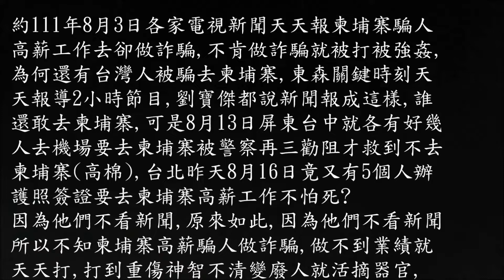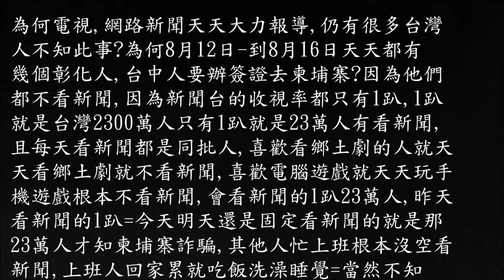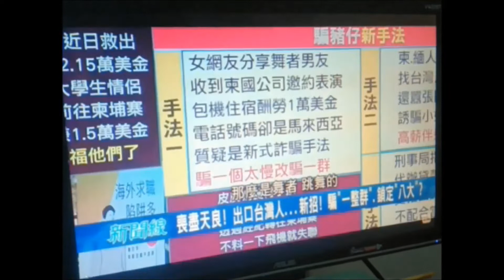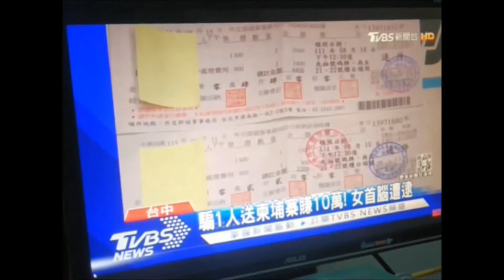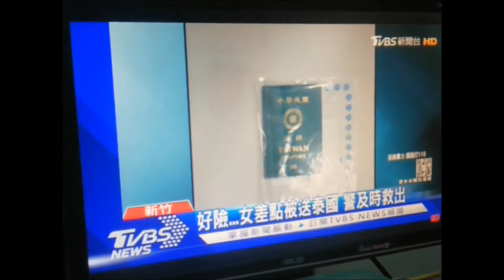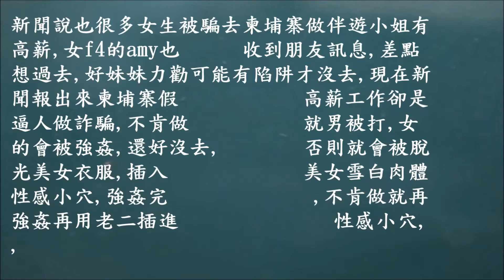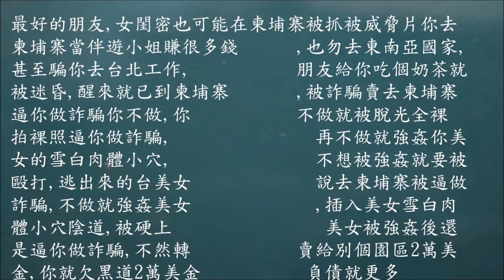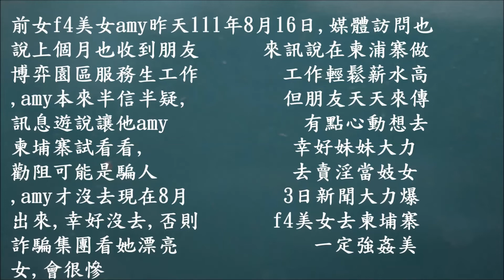柬埔寨詐騙,天天報導很危險,卻今天仍有人要去柬埔寨,為何?8月17日警察桃園機場攔救5人,8月18日竟又4個台人剛出國去柬埔寨(第1+2段最先1集,(+1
V 20220817日, 031043,柬埔寨詐騙,第1+23段併,改錯字3改,用親友騙你去,新聞天天報,大家誰敢去柬埔寨啊?,台人應該不敢去,這句話東森有講在後面14分鐘)==(秋瓷炫穿薄紗三角褲都刪才是普通級,夏文汐光股後剪掉3試(才可安全),15分鐘,(2022年8月17日關鍵昨節目華碩手機拍),=
,,=,,111年8月16日,這影片題目,(((【柬埔寨詐騙】正妹皮皮回台被逼表態！遭小粉紅威脅她勇站出宣導 @東森新聞 CH51)),這影片哀9分34秒皮皮說第一次到園區不肯做詐騙被許多人包圍打到哭,就賣第2園區(就被逼與園區老班喝酒唱歌被迫上床)但仍沒領薪水,後來精神異常又被7天共轉賣四個園區,(這裡說的比較清楚),,
==(又有一個15分鐘影片(,,柬埔寨詐騙】柬國淘金夢慘成「VVIPig」？7天轉賣4次...受害者曝淪玩物內幕！@東森新聞 CH51))這是新聞報導,說7天被轉賣4次,還有很多酒店美女被騙去柬埔寨做伴遊小姐都傳照片證明自己美麗去應徵的酒店美女至今沒回來也不知去向聯絡不到,(東森新聞)可以用,(5天前的新聞報導是把皮皮\臉馬賽克)男主持人(仁和)說7天被賣四次天天都被強姦,所以她就把手抓傷流血裝神經失常弄得大家不想強姦才可減少強姦),,,=又有第3個新聞29分鐘題目是(克島俄空軍基地連四爆 高溫乾旱陸祭限電令| 十點不一樣 20220819 ))這新聞有29分鐘53秒,內說19歲年輕人被騙去柬埔寨,沒做到詐騙業績就天天被打到嘴種,睡上下舖只有電扇被柬埔寨要求付60萬才放人,(李來希卻嘲笑去柬埔寨的不適真想去做詐騙就是傻子)真沒同理心,家屬都知識好齊心去試看看,=
,=,((第5個影片,,((,台女困柬國求救外交部！遭掛斷回絕：我們沒處理這個@東森新聞 CH51))這11分鐘影片,有說小羽(大布遮住)說與三個女人去柬埔寨就被逼簽15萬本票逼做感情詐騙,做3個月才領八千美金,強迫作1年詐騙,,打電話給外交部說沒處裡救援被柬埔寨的人的工作就掛電話,,後來聯絡道逃出的 羽堂堂,聯絡國際刑警,找到小羽名單,透過各種關係想辦法花錢救贖回台灣,(斐娟說是傳說中的蚊哥很夠力與黑道談判不能動小羽是他的人才買贖回來)=
=第個影片10分鐘太重要,bum好棒往鴻說現在省長不理她不幫忙救人,當地警察也拖延不受理報案叫你明天來也不受理報案說要再評估一再拖延明天又明天,,題目是((=網紅赴柬埔寨詐騙窟救人. 意外發生!竟遭當地警察"出賣" 救援隊遭陷害內幕大公開 @中天新聞))=這10分鐘影片新聞太重要說,以後不再救人因為太難救了)),網紅bunm拿出手機截圖通訊證明一個女生第一天到9號園區區不肯做詐騙立刻被4個壞人押床上強姦,,7天被強姦7次,()=這必須大修改,(可能是我打字中用到秋瓷炫的薄紗照片,所以不管怎麼改都是18禁)只有蟲打字))=
,=11年8月20日周六夜24點鬍子直播題目,,(8/20【今夜不回家】去你的『 數位中介法～』！！怎樣的垃圾法案！！ );=有網民留言,((小曼)(​金鳳姊在大陸的房子不知道有沒有缺管家...😆,,,)=(可見他在中共國有買房子,),24點25分就收播=(我看到年月日品宏約點直播()訂閱人數竟然又減少成7,81萬=比昨天7,82腕又少1百人,等於1天退訂1百人退太快,記得109年12月3日品宏9,2萬多被公審擊退定萬多人變7,86萬就關閉時是109年12月29日以前,從此110年到111年8月10日以前一年多ㄉ沒開啟訂閱人數也只慢慢減少3百,大約111年8月11日一開啟公開訂閱人數是7,84萬,隔天立掉1百人變7,83萬,=難道是因為選舉就不支持就退訂,=過7天又掉7,82萬,又有過3天竟然今天111年8月20日又掉7,81萬=這也掉太快了,如果3天掉1百人退訂=則1年365天豈不是要退訂1萬2千多人=就會減成6,64萬,)太扯了,))=
,=,,(第7個影片是直播影片是111年8月21日才有影便( 【余苑綺癌逝】余苑綺享年39歲！ 余天淚崩：可憐的孩子放心走吧【特別報導LIVE直播】)))=這影片18點-到21點一直直播要等播完才可看完整版,內有中間寫棕呂油會致癌,原來這影片(台灣啟示錄的)節目組做的節目加上廣告分段播很久)是最後17分鐘有分三段播出就台灣人被騙去柬埔寨工作被詐騙毆打強間的(吹哨者是110年7最早發現被剪普炸詐騙又想辦理連絡柬埔寨警方救人卻被警方串通先通知七星丸區要把被害人轉賣到西港,bump利用園區冒充園區人夜間衝進園區在門口看到被害人兒子利叫他上車即開車衝出門口救出人,很驚險,(現在已很難衝進園區很難救),(111年8月21日21點(可能是台灣啟示錄的東森節目),,=
,=111年8月21日週日20點31分品宏直播題目( 以前當兵破百在等退伍！現在破百每天雲霄飛車).這題目重要.==品宏說募款照護已開啟,21點41分,已有很多粉絲捐款了=網民寫( 萬美)(會員 (6 個月)​8/19已劃撥，品宏加油！💪💪💪))), ,=品宏說竟看到別個主選人自己騎車晃,較其他志工走路發傳單又握手很累,那一訂花很多錢,(品又問副座選代表與里長都是交5萬元保證金..都是去斗六市公所登記參選.,
,品副副座不知自己票在哪裡?,,=品又說聽別人說自己這次約2千多票可以當選,總共公民票有1萬6千多票,我看要選7個市民代表))=品宏22點收播(),,